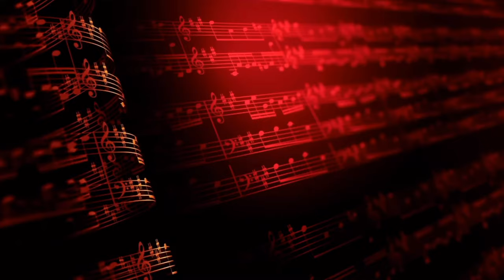Chilena De Xa'a Itun Tio (En Vivo 8)-El Solista De Agua Azul Y Su Chilena Mixteca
AQUI LES DEJO ALGO EN VIVO DE EL SOLISTA DE AGUA AZUL 2019

CONTRATACIONES
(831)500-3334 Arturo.